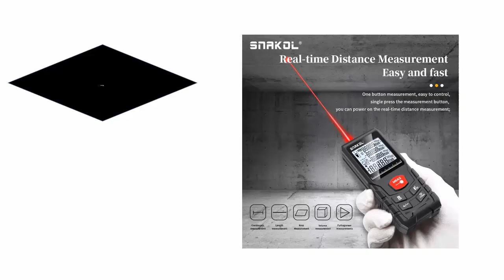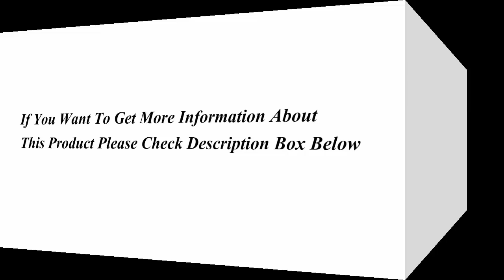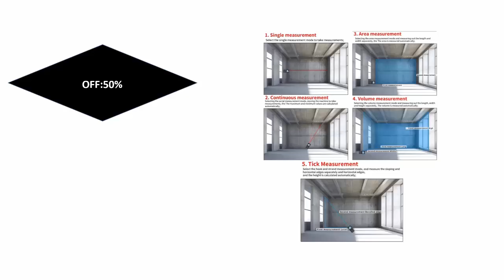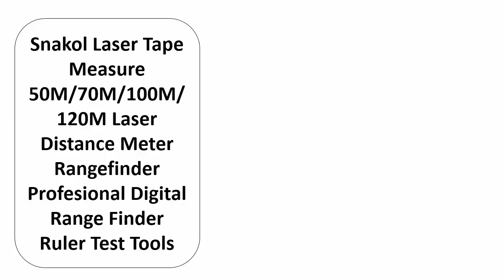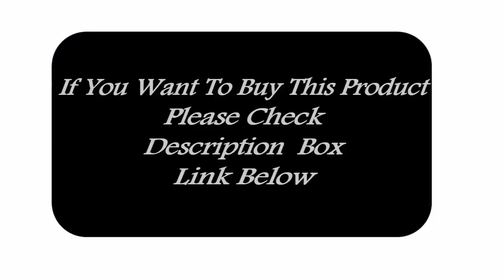Top 5 Laser Distance Meters for Accurate Measurements | 2025 Buyer’s Guide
Buy this product please click this links:
Snakol Laser Tape Measure 50M/70M/100M/120M Laser Distance Meter Rangefinder Profesional Digital Range Finder Ruler Test Tools

Snakol Laser Tape Measure 120M Green Laser Distance Meter High Accuracy Roulette Multiple Measurement Functions Electronic Ruler

Snakol Laser Distance Meter 40m 50m 70m 100m 120m Rangefinder Digital Range Finder Trena Roulette Ruler Distance Measuring Tape

MILESEEY S2 Laser Tape Measure 40M 60M 80M 100M 120M Double Horizontal Bubble Laser Distance Meter

Md.Sekandar Ali